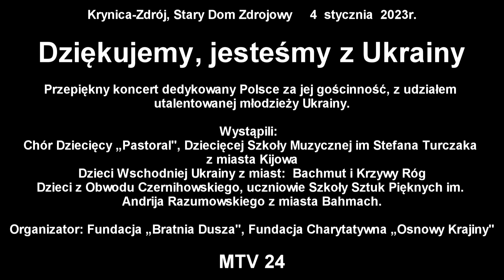Dziękujemy jesteśmy z Ukrainy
Krynica-Zdrój, Stary Dom Zdrojowy 4 luty 2023r.

Przepiękny koncert dedykowany Polsce za jej gościnność, z udziałem utalentowanej młodzieży Ukrainy.

Wystąpili:
Chór Dziecięcy „Pastoral”, Dziecięcej Szkoły Muzycznej im Stefana Turczaka z miasta Kijowa
Dzieci Wschodniej Ukrainy z miast:  Bachmut i Krzywy Róg
Dzieci z Obwodu Czernihowskiego, uczniowie Szkoły Sztuk Pięknych im. Andrija Razumowskiego z miasta Bahmach.

Organizator: Fundacja „Bratnia Dusza”, Fundacja Charytatywna „Osnowy Krajiny”

Relacja filmowa